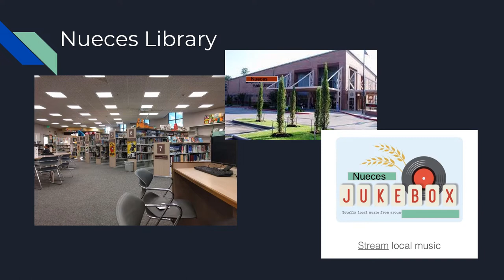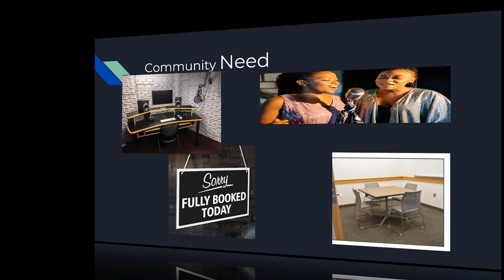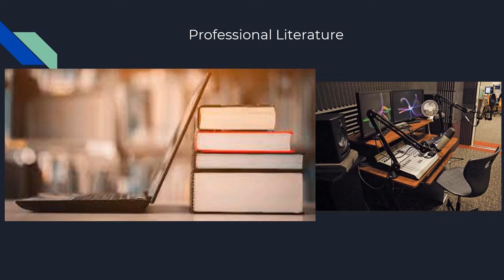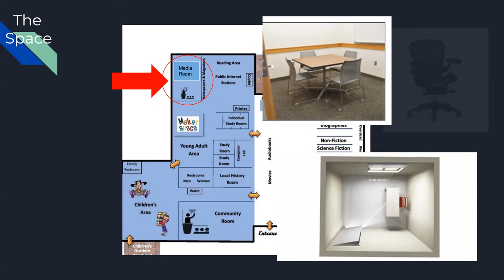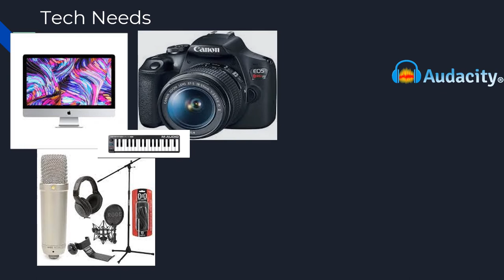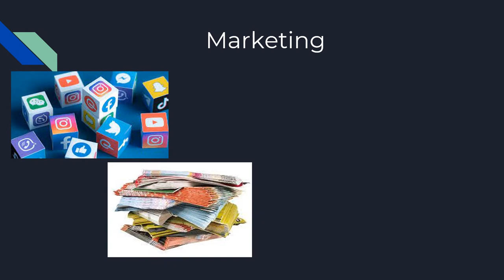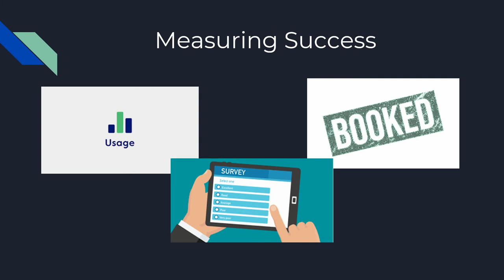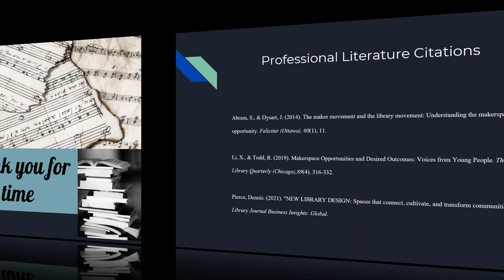Project Nueces 1